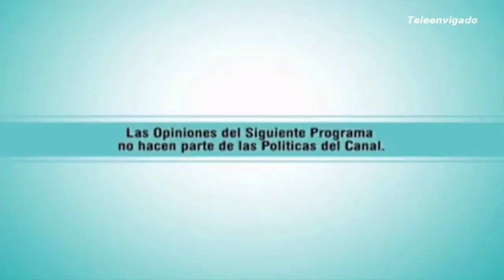02 SENDEROS DE OPINION SEC SEGURIDAD